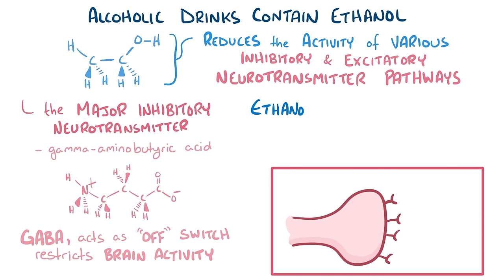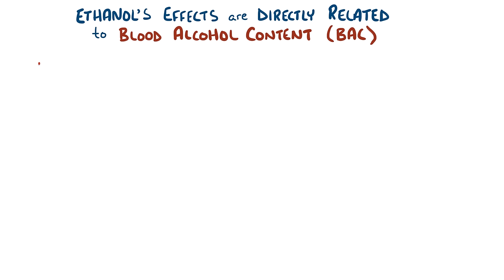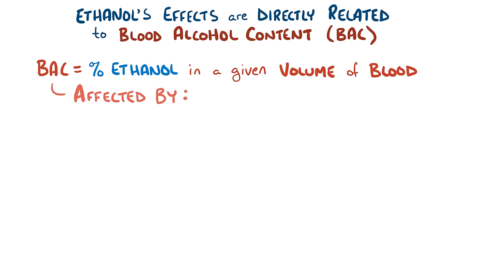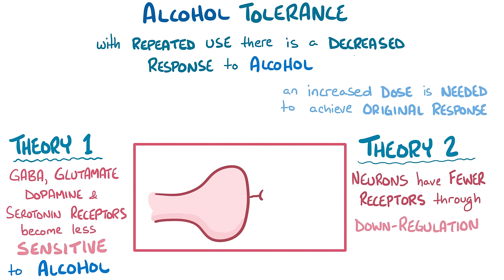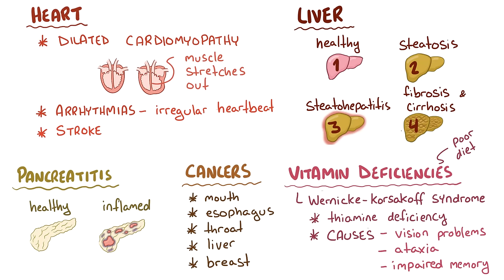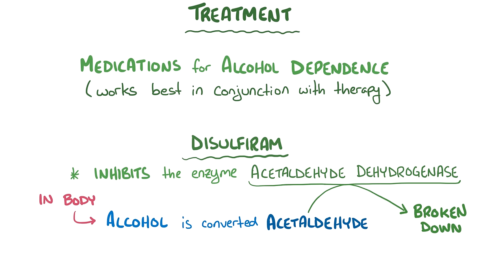Alcoholism - causes, symptoms, diagnosis, treatment, pathology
What is alcoholism? Alcoholism, or alcohol use disorder, is when somebody has problems controlling their drinking, which cause various physiologic, psychologic, and social issues. Find our full video library only on Osmosis